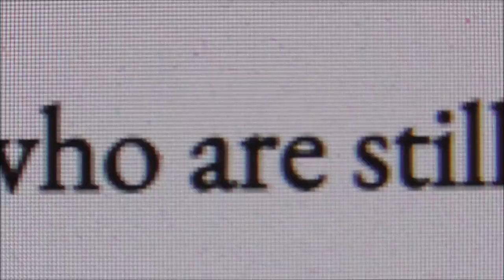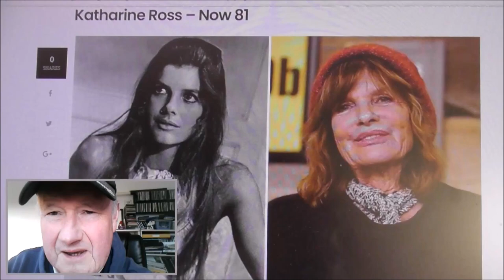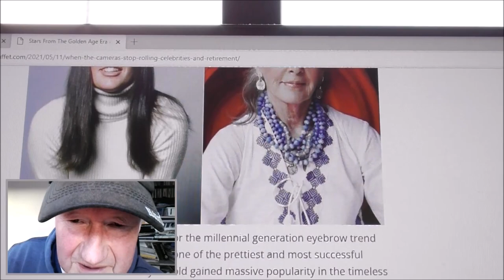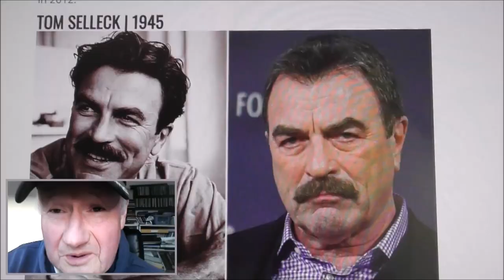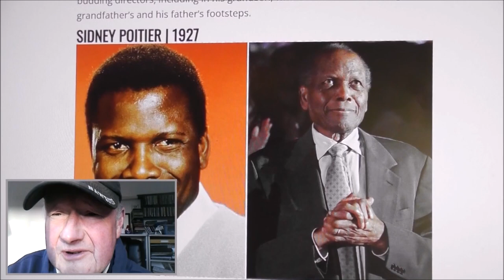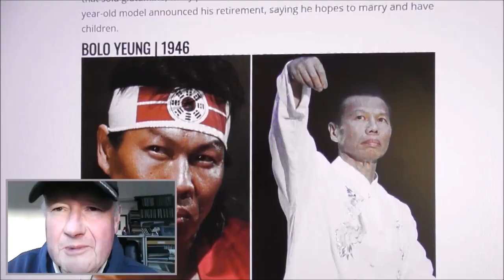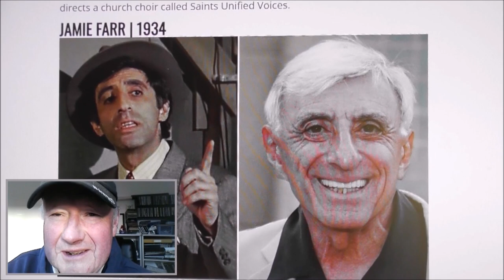My Still Living Movie Star Then and Now Choices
This is a collection of top film actors I would have watched back in the day and who are still alive. I hope you enjoy this wee compilation.